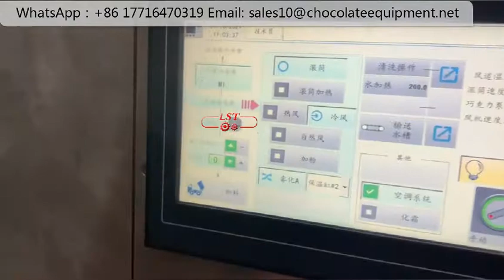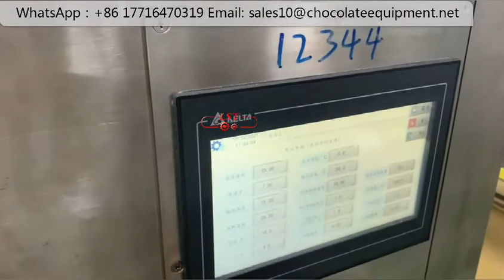Full automatic Candy chocolate nut Melissa coating enrobing machine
Candy coating enrobing
It is suitable for various product coating forming, chocolate coating and sugar coating.
Solve various pain points of crispy coating.
The equipment is closed, not easily affected by the external environment, and the environmental requirements are not so high.
Automatic spraying, automatic dusting, automatic cleaning, automatic drying and dehumidification, automatic discharging.
Fully automated production, large productivity